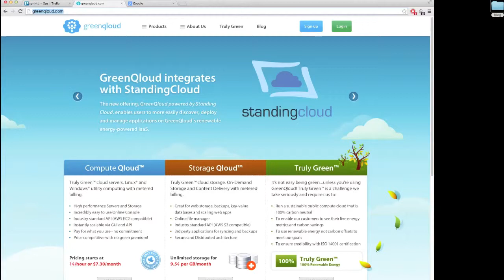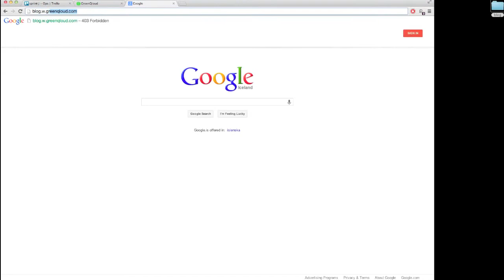greenqloud blog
how i put my blog in greenqloud